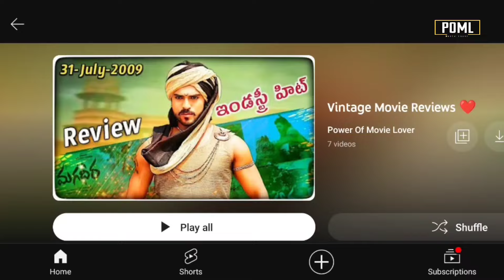Orange Movie Review | Ram Charan | Genelia | Vintage Movie Reviews | Power Of Movie Lover